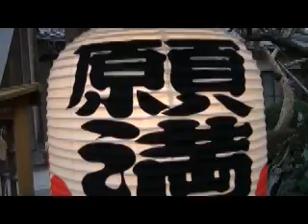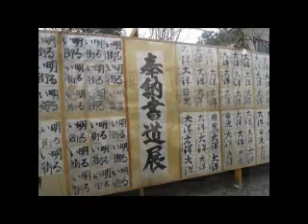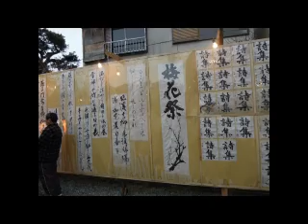24梅花祭：大諏訪天満宮.mpg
沼津大諏訪天満宮、梅花祭（筆供養）